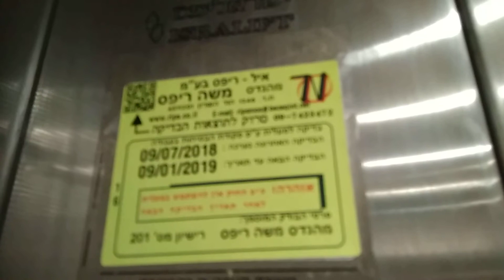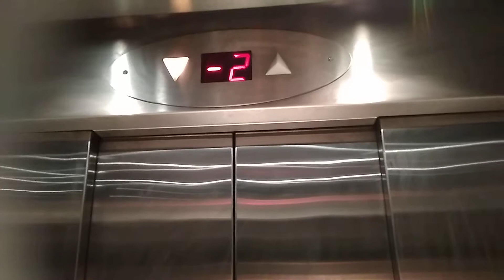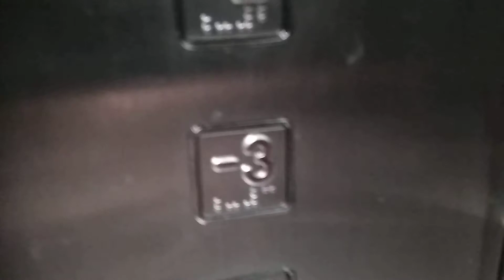2003 Isralift traction elevators @ ShuferSal Sheli, Weizmann City Shopping Center, Tel Aviv, Israel.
R.I.P Stan Lee (for those who don't know who was him, he was a comic book artist, founder of Marvel Comics and he created a lot of superheroes such as Spider-Man, Iron-Man, Hulk, etc...)

I filmed this video with my cell phone because I wasn't with my camera, then sorry for the quality.

Only filmed these elevators because I was hurry.

Very wired that these elevators don't serve level -5 but it serves level -4 (both levels are reserved parking lot)

---ShuferSal Sheli Supermarket elevators--
Brand: Isralift (KONE)
Type: Traction
Capacity: 1200kg / 16 Persons
Fixtures: Dewhurst US90-15
Year: 2003
Floors: 5(-4, -3, -2, -1, *0*)
Elevator bank size: 2

---Place information---
Name: Weizmann City Shopping Center at Weizmann Center
Adress: Weizmann Street 14
Municipal district: District 4(New North)
City: Tel Aviv-Yaffo
Metropolitan area: Tel Aviv/Gush Dan
District: Tel Aviv District
Country: Israel

---Video information---
Camera: Xiaomi Redmi 4A
Editing software: None
Recorded: 19/11/2018